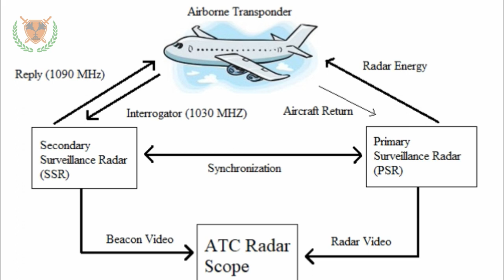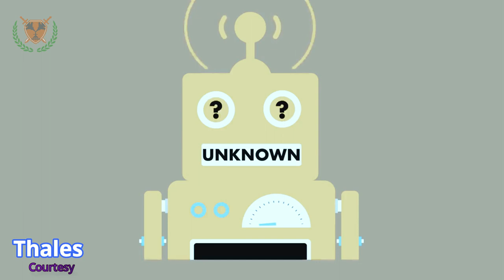S400 Intercepts Hyper S o N i C | TEJAS IFF system indigenous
The main reason is that while it is required via international law and agreement that military aircraft must display national markings, there’s no requirement on size or color. Not showing some sort of origin markings means that an aircrew can be considered “air pirates” if captured. Unmarked aircraft either civilian or military, if not showing roundels or registration markings, are considered rogue and can be forced to land to be searched and the crew interrogated.

The reason for them being smaller and subdued is that they tend to really show up nicely on radar as well as visually; also bright colors reflect back more IR energy. So I’m afraid that the only combat aircraft that will ever show large roundels and colors in general will be the various military aerobatic teams

ˍˍˍˍˍˍˍˍˍˍˍˍˍˍˍˍˍˍˍˍˍˍˍˍˍˍˍˍˍˍˍˍˍˍˍˍˍˍˍˍˍˍˍˍˍˍˍˍˍˍˍˍˍˍˍˍˍˍˍˍˍˍˍˍˍˍˍˍˍˍˍˍˍˍˍˍˍˍˍˍˍˍˍˍˍˍˍˍˍˍˍˍˍˍˍˍ